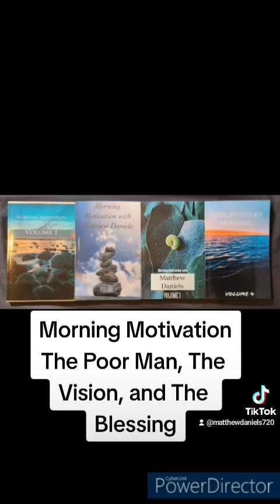The Poor Man, The Vision, and The Blessing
The Poor Man, The Vision, and The Blessing (248/365)

This is the 248th story I have written in 248 days in an ambitious endeavor to write 365 short motivational stories. One for each day of the year. I hope this helps you begin your day. Order books by Matthew Daniels on Amazon